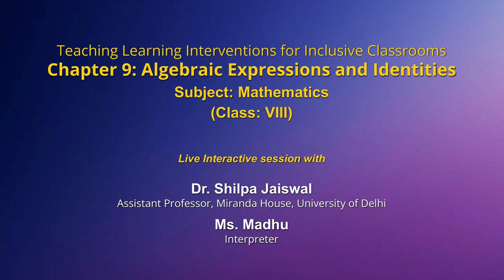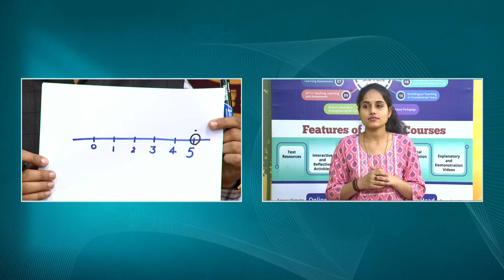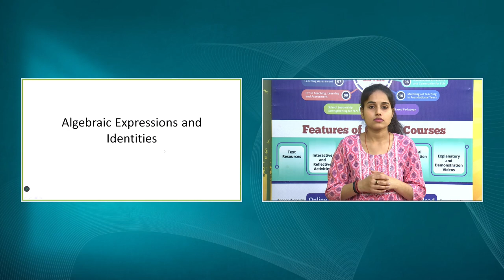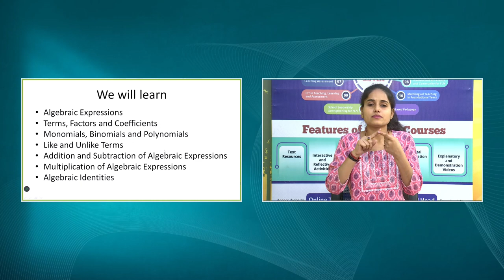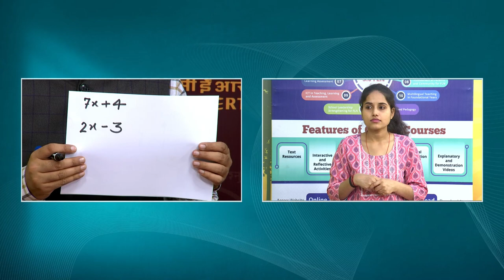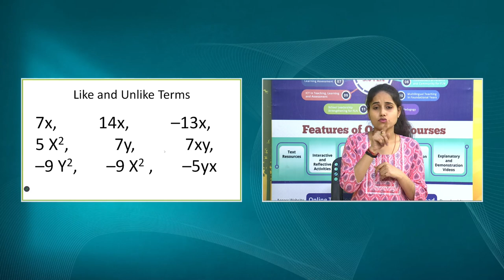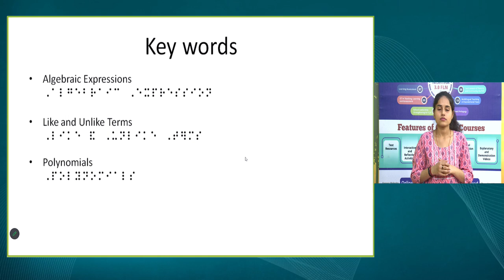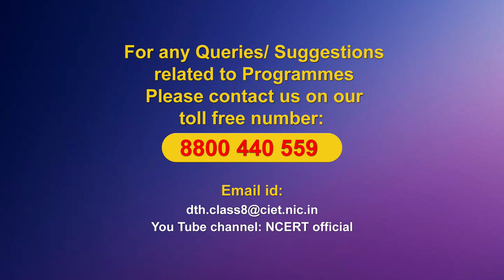Live Interaction on PMeVIDYA : Teaching Learning Interventions for Inclusive Classrooms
Chapter 7 : The Invention of Vita - Work
Subject: English   Class: VII

Sahyog Session
Mon-Fri                                             5-5.30pm

The programs can be viewed on:
1. DD Free dish channel #128
2. Zee Dish TV Channel #950
3. Tata Sky Channel #756
4. Airtel TV Channel #440
5. Videocon Channel #477
6. Jio TV App
7. ‘NCERT OFFICIAL’ YouTube Channel
3. SWAYAM Prabha App
4. ePathshala Kishore Manch App
5. Social Media Platforms of CIET & NCERT (YouTube, Facebook, Twitter, WhatsApp, Telegram)